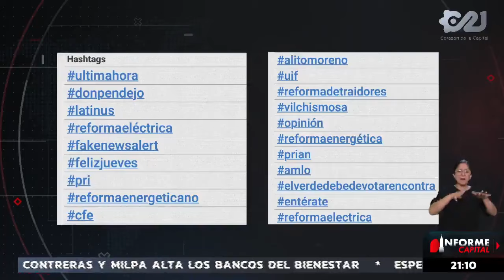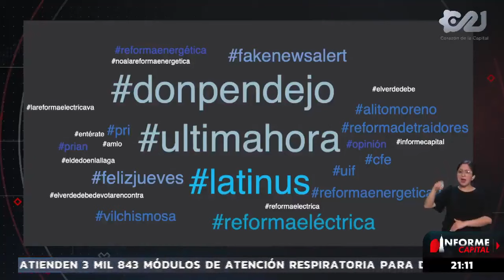Empresas españolas en México son responsables de la crisis energética en España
"Las empresas españolas que están aquí son las responsables de la crisis energética que se vive allá, en España”

Participación en InformeCapital